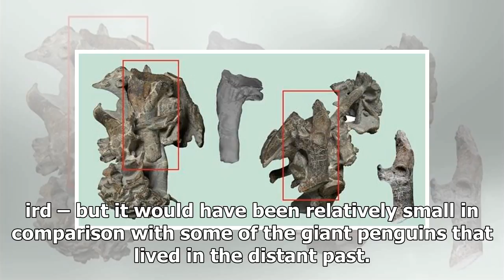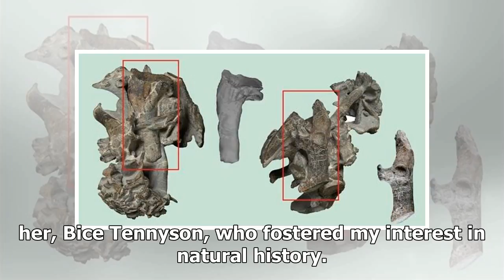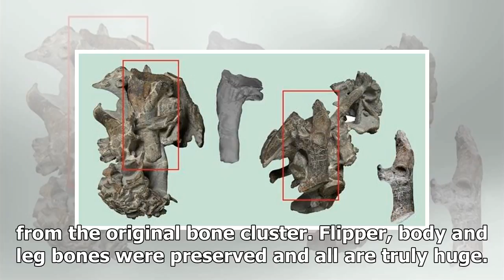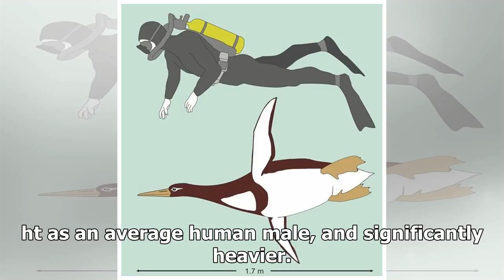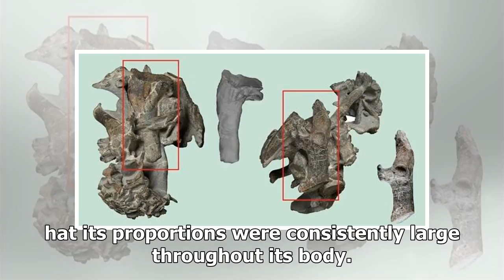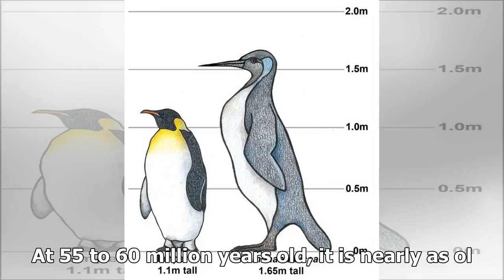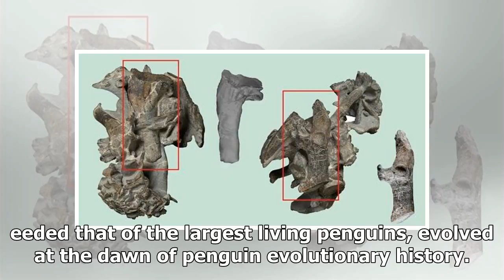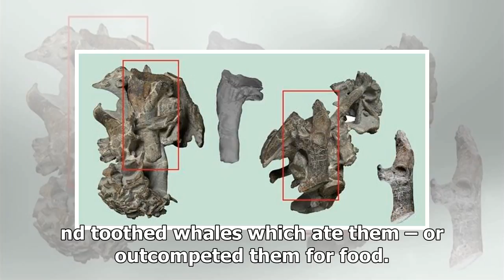- Breaking News TNCAncient man-sized penguin may have been biggest ever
►* Fanpage:
►* Google Plus :